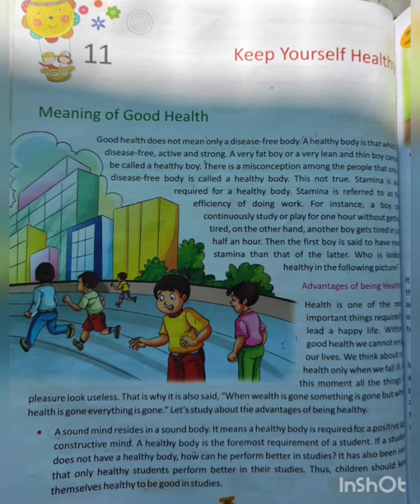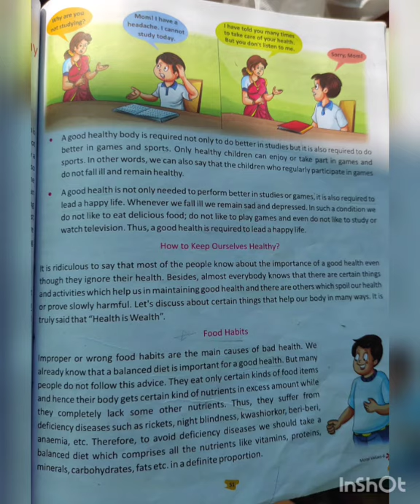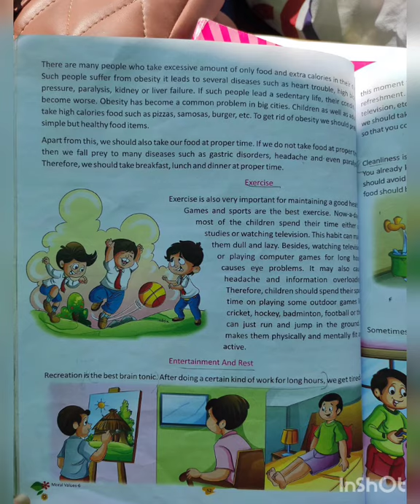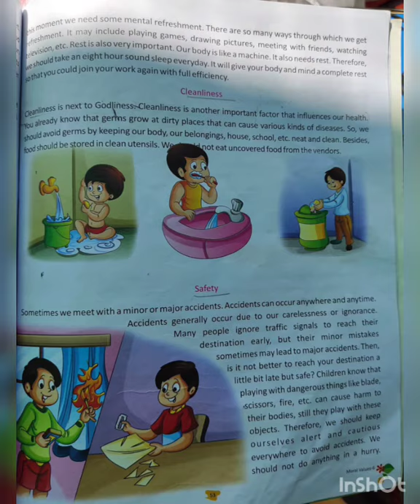Class 6_ m sc_ keep yourself healthy